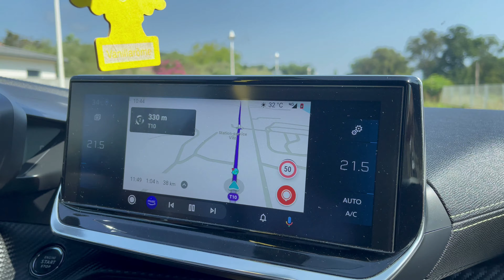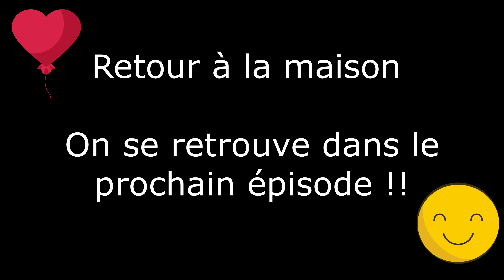EN ROUTE POUR LE CAP CORSE !! JE ME FAIT ATTAQUER PAR UNE VACHE… (Vlog Corse) EP 2 - MICKA BDD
EN ROUTE POUR LE CAP CORSE !! JE ME FAIT ATTAQUER PAR UNE VACHE SUR LA PLAGE :-O
(vlog voyage corse)
 EPISODE 2 - MICKA BDD

Dans cet épisode 2 vous allez voir :
Le matin direction Bastia pour visiter la ville (visite du port, la place saint Nicolas et la rue Napoléon), nous avons pris nos premiers cadeaux souvenirs.
Ensuite, des amis nous ont rejoint pour manger au restaurant sur la place saint Nicolas. Ils repartaient dans la soirée direction le continent en bateau. Nom du restaurant : Simple & chic

Début d'après midi, Go pour le Cap Corse.

Première escale:
Arrivé au bout du Cap corse, rencontre avec les vaches à Plage de Barcaggio où je me suis fait attaqué par une vache. En face se trouve l'ile de la Giraglia.
Ensuite direction coté ouest du Cap Corse

Seconde Escale :
Le Col de la Serra, ici vue splendide sur le Cap Corse. A ce même endroit se trouve le Moulin Mattei et la Sainte Devote.

Troisième escale :
La plage de Nonza, c'est une plage immense pleins de petits galets gris.

Dernière escale :
La ville de Saint Florent. Visite du port et du marché nocturne et petit repas entre le port et la mer.

Enfin retour à la maison pour se reposer après une journée de folie.
Rendez-vous dimanche Prochain pour nos prochaines aventures !!!